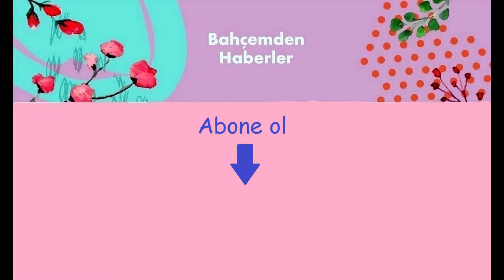Heuchera (Ateş Feneri), Hosta (Ağustos Zambağı) ve Yeni Tarh | Moda Botanik'ten Hediyeler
Merhabalar güzel çiçek dostlarımız. Mutluluk nedir? Bu sorunun milyonlarca tarifi vardır muhakkak. Kimine göre yatlar, katlar, pırlantalar iken kimine bir altın yapraktır belki de... Altın derken bir kuru yaprağa  verilen değeri anlatmak istedim..Gerçek  çiçek severler beni anlayacaktır. Bir dal çiçekle eve dönerken bize verdiği sevinci şu yukarıda sıraladığımız maddi varliklar karşılamaz elbette. Çünkü bitkilerde o Yüce yaratıcının sonsuz sanatını görüyor, O'nun o güzel Cemal sıfatını hissediyorsunuz. Heucheralarin hikayesi uzun..Rabbim nasip ederse çiçeklendiklerinde anlatırım inşallah. Bu videoda  Moda Botanik'ten hediye gelen çiçeklerle o an ki sevincim ve onlar için oluşturduğum tarhı göreceksiniz.Iyi seyirler diliyorum.

Bu videodan sonra şu videolarıma da bakabilirsiniz ►

BAHÇEMDEN HABERLER
Burası, birçok farklı çiçeklerden oluşan renkli bir dünya. Bu kapıdan girdiğinizde biraz huzur, biraz neşe ile birlikte tefekkür edebileceğiniz bir ortam bulacaksınız. Dünya meşakkatleri arasında bir nebze de olsa ruhunuza terapi gibi gelecek görüntüler olacak. Bazen bu çiçekler sizi çok eskilere götürüp hatıralarınızda yaşayan sevdiklerinizi yâd edeceksiniz. Sevgiyle...💖